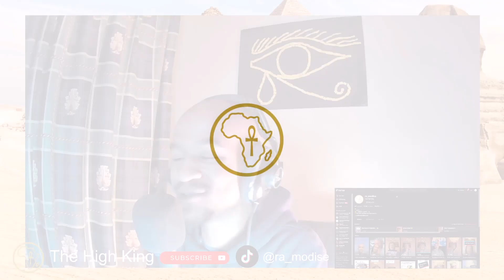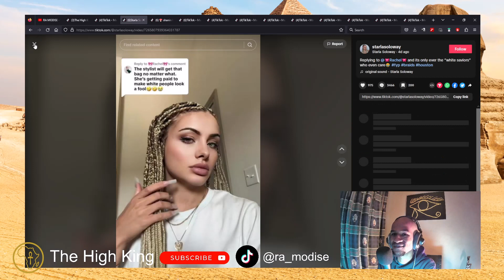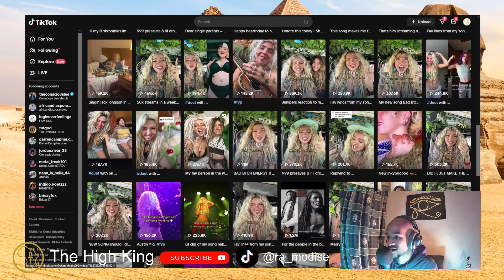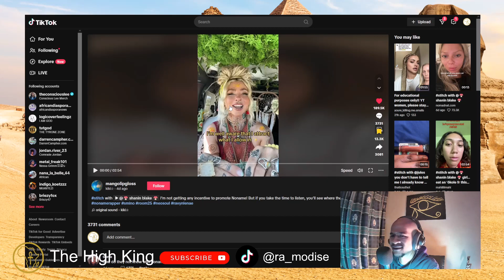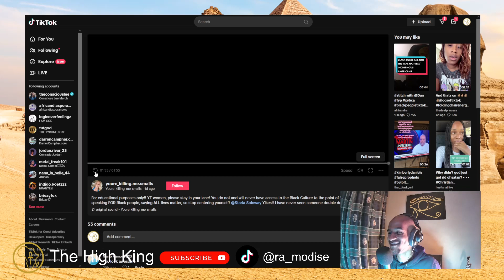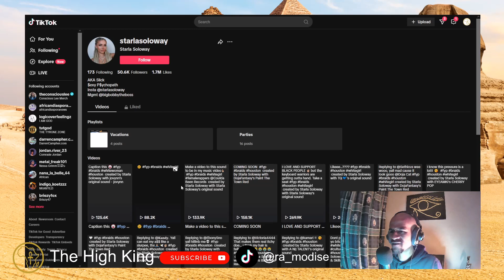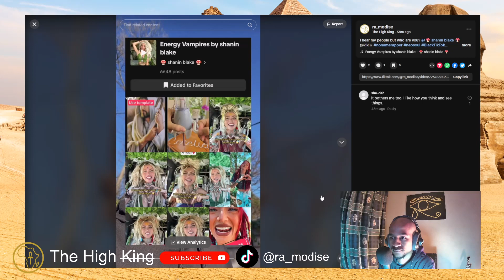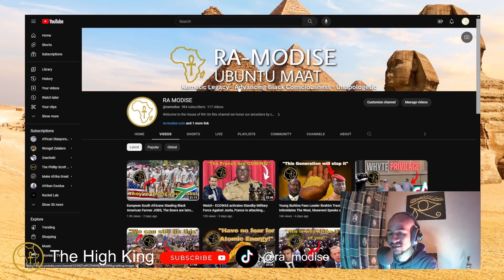Braids & Music | Black TikTok Reacts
RA MODISE The High King comments & reactions to confirmed cultural appropriator ​⁠@starlasoloway  & “ energy vampire “ Shanon Blake, modern day European women desperate to keep up with changing beauty standards and attempting to compete with black women.